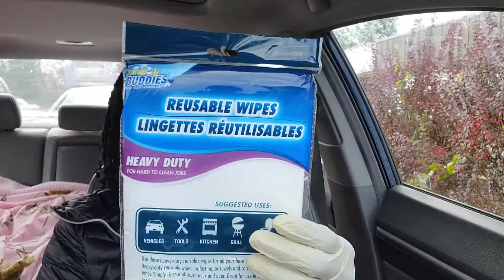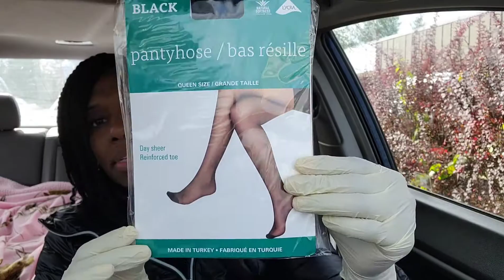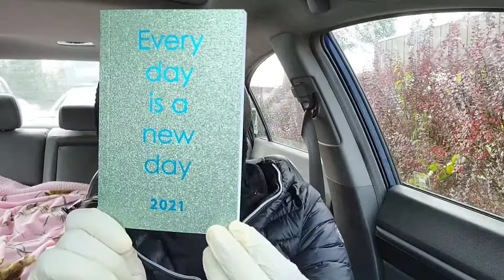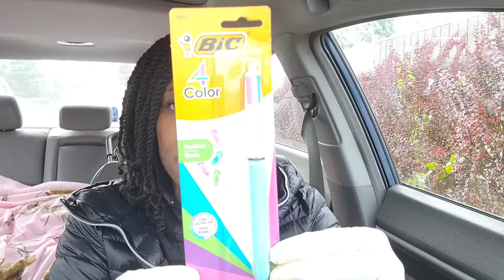Quick Dollar Tree Haul